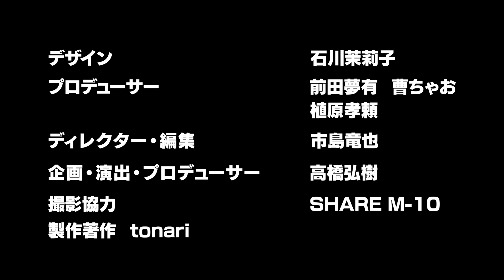【創業５年半で上場】急成長支える驚異の企業文化とは？【平均年齢20代の人材活用術】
今回は、アパレル業界で最年少の30歳＆創業最短での上場を果たした
株式会社yutoriの代表取締役社長 片石貴展さんにお話を伺った後編です。

出演者：片石貴展、成田修造、スザンヌ

前編【成田修造vs最年少上場CEO】Z世代向け脅威のSNS戦略とは？【ZOZOグループ】

JP Startups （ジャパスタ）はスタートアップの挑戦を応援するメディアです。注目のスタートアップの創業ストーリーから、採用、広報、セールスなどの実践事例まで、スタートアップの魅力を発信しています。

▼関連動画▼
【AI×自動運転】開発の裏側を公開！自動運転事業5つの柱とは？【加藤真平】

【成田悠輔の飲み友達】東大准教授の安泰捨て…起業のワケ【真のユニコーン目指す】

【後藤達也と新NISA】投資のシンプルな真実！赤裸々告白【S&P500とオルカン】

【成田悠輔vsビルゲイツメリンダ財団】年間1兆円の使い道とは？【知られざる世界】

【ひろゆきvs立憲民主党】米山隆一が激怒！独裁か民主か【西田亮介の思い】